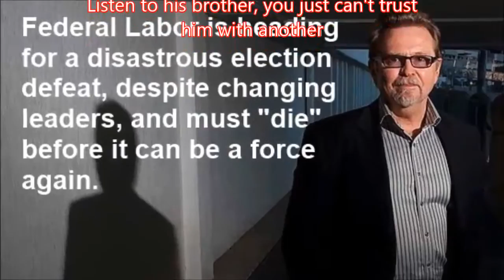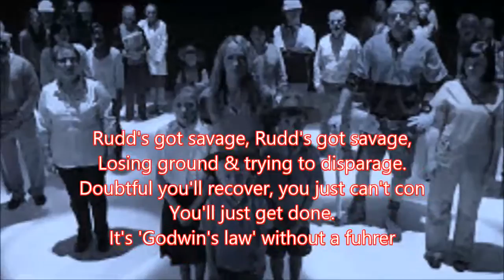Kevin Rudd - Rudd's Got Baggage - parody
Is there anyone left to take him seriously? Seriously!